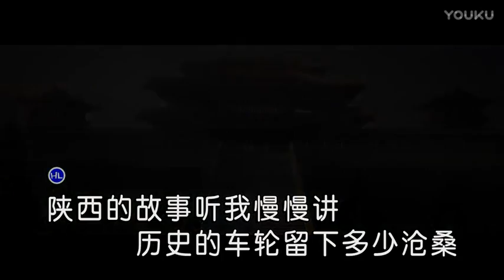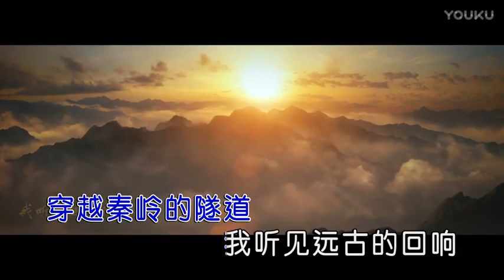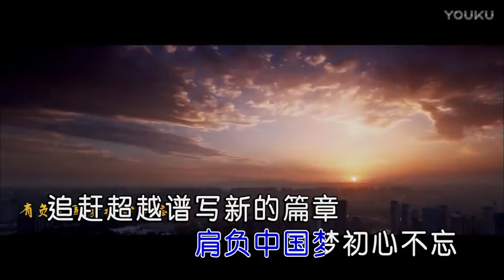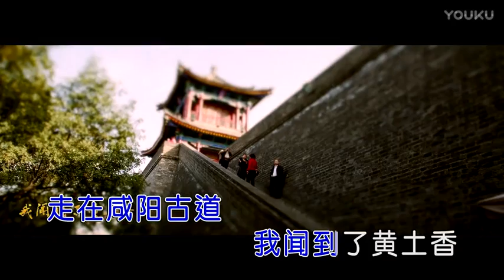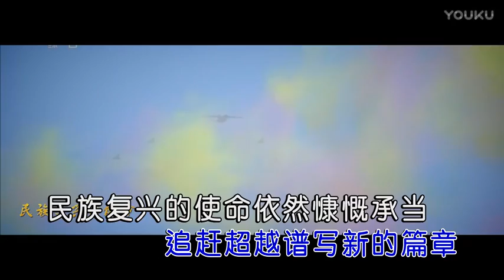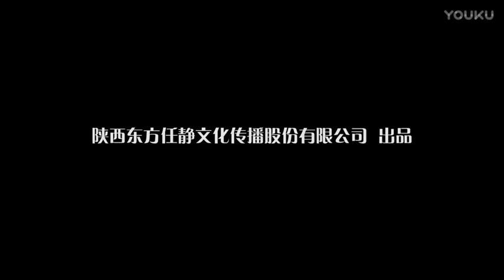任静【陕西故事】原版MV